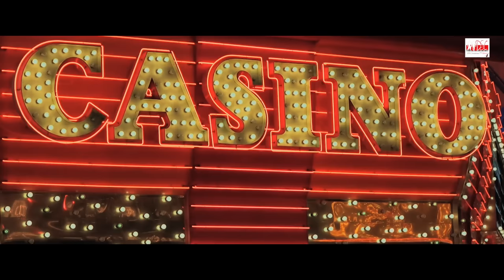DAKSHIN DILLI - Brijesh Srivastava I Joyita Chatterjee I Dinesh Sudarshan Soi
DS Creations®️  Music Presents

DAKSHIN DILLI

Introducing: Brijesh Srivastava
Singer & Lyrics: Shubhankit Sharma
Starring: Joyita Chatterjee

Produced By: Puneet Narang & Dinesh Sudarshan Soi
A Film By: Team DS Creations®️
Directed By: Dinesh Sudarshan Soi

Production House: DS Creations®️ Entertainment
Executive Producer & Project Head: Deepak Soi

Casting: Team DS Creations®️
Creative Director: Sonia Malhotra Soi
DOP: Rohit Patel
Editor: Arjun T. Bhardwaj
DI: Makrand Satam

Costume Stylist: Aparna Kitey (Aparna Kitey’s Couture)
Special Thanks: Gurpreet Kaur Chadha
Make Up: Sunil Patel
Hair: Kavita Bansode
Digitally Powered By: Bull18 Network